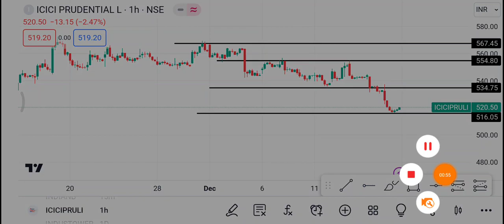ICICI Prudential | ICICI Prudential Share latest news | ICICI Prudential Share price today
1-) ICICI Prudential Share
2-) ICICI Prudential share news today
3-) ICICI Prudential share latest news
4-) ICICI Prudential share price
5-) ICICI Prudential share analysis
6-) ICICI Prudential share price today